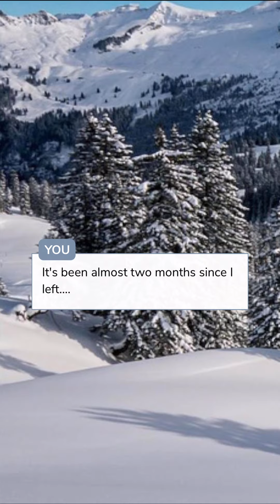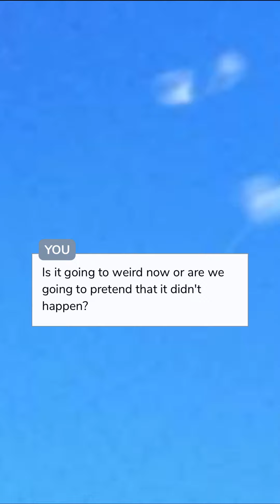The Prophacy Hidden in the Stars Ep.14 (Episode Choose Your Story)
What happens when you stumble into a portal to another demension. Who will you meet? What secrets will be unfolded? 3LI CC in chapter1&7 Choices start in chapter 2